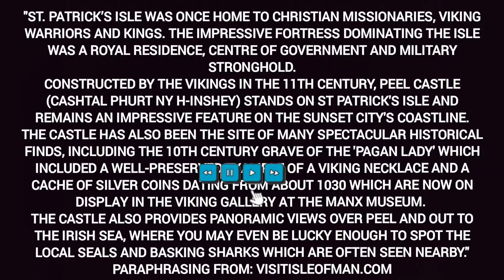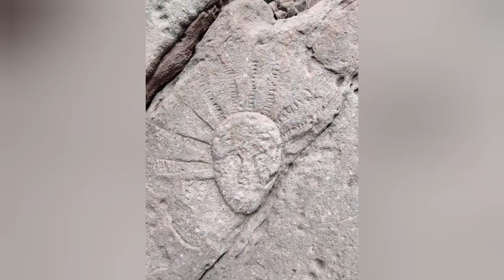Peel Headland Cliff Abseil and Coastal Explore. Isle of Man.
Join MxEp for Clouds, Cliffs and Coastal shenanigans... as we do some roping down & climbing up the 30 Meter sandstone beach cliff at Periwinkle Bay in Peel!

Next we walked a piece of the 95 Mile costal pathway the, 'Raad Ny Foillan' (The Way of the Gull!) to a secluded beach.

Nice to see a few new faces and an all round relaxing and refreshing day 🌥 🌿 🧗🌄

Closing music: By Adam Elston-Lane and Kriss Maguire.  Deserving Isle of man Artists.